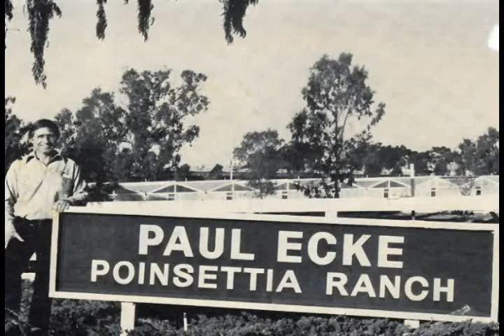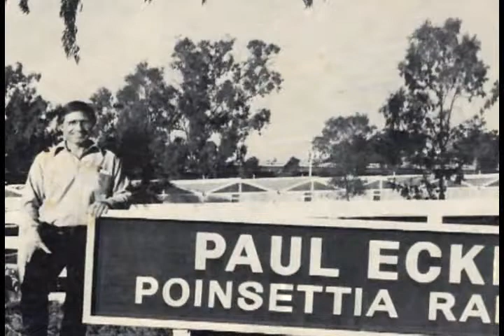2006 PIA Hall of Fame Inductee Paul Ecke Jr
The poinsettia and the name Ecke are almost synonymous.
And while we can not induct this well known plant into the
Interiorscape Hall of Fame, we can induct that individual
who is almost solely responsible for its popularity in the
world today.

Accordingly, we honor Paul Ecke Jr. as the
2006 Posthumous inductee into the Interiorscape Hall of
Fame.